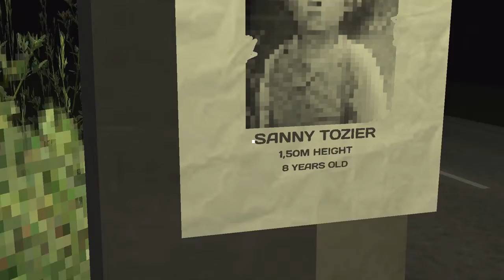Dark Taxi: No Frills, Just Chills (Commentary)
Playthrough of the indie game "Dark Taxi".